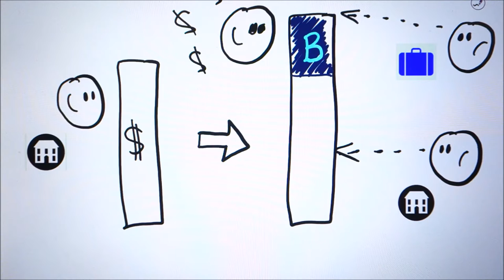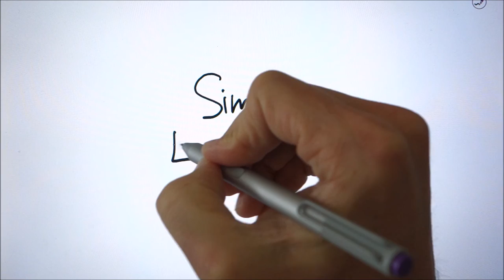BookBedder Hotel Alliance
BookBedder is a private hotel booking website that brings the community of guests and hotels together in a more efficient marketplace to lower costs for guests and increase profit margins for hotels.  Our member hotels form the BookBedder Hotel Alliance, working to further our common vision of a more equitable way of distributing hotels online.